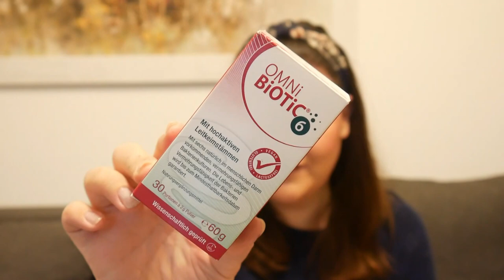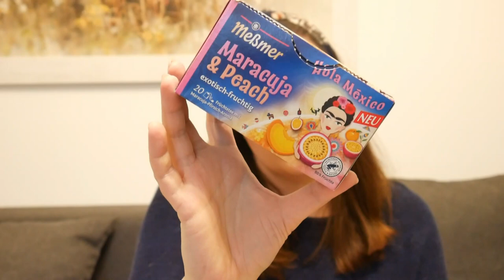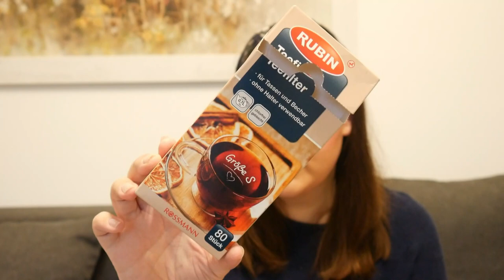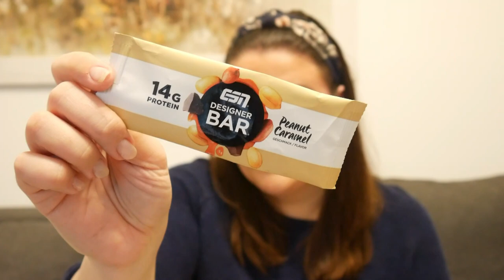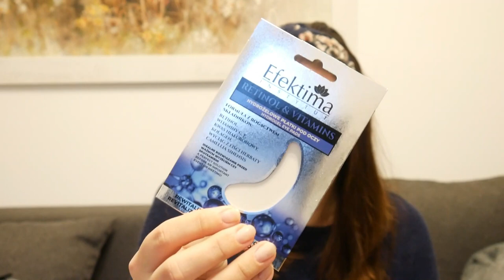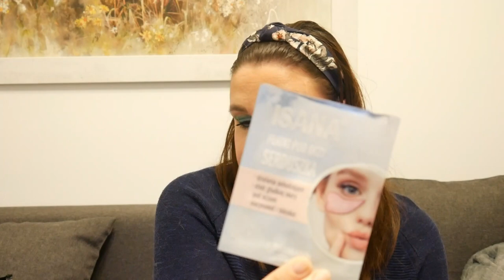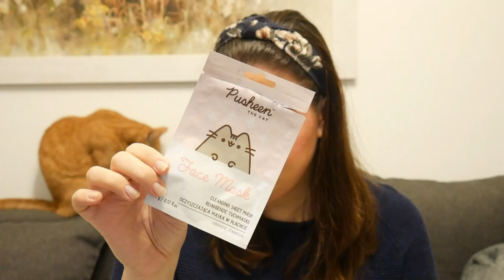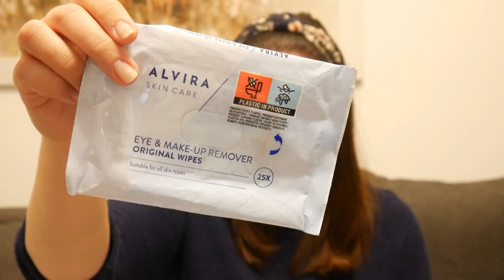So viel wie noch nie?! Aufgebraucht und Ausgedient Februar 2023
Der Februar ist zwar der kürzeste Monat des Jahres, aber diesmal hat sich besonders viel angesammelt. Macht es euch gemütlich und...

Goodiebox
Dann nutze gernen meinen 50% Code. Damit zahlst du nur 9,96€ auf deine erste Box und unterstützt mich gleichzeitig! Danke dafür! Nutze einfach den Link unten:

Pinkbox und Instyle Box: Schreib mir gerne an, dann schick ich dir deinen persönlichen Link, da es hier keine allgemeinen Links gibt!